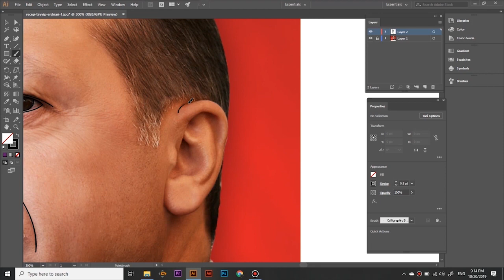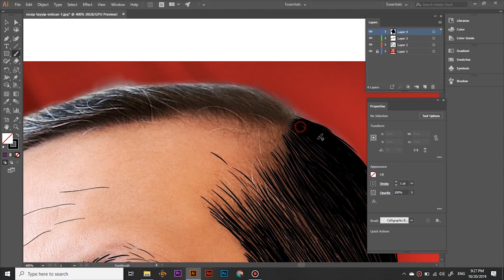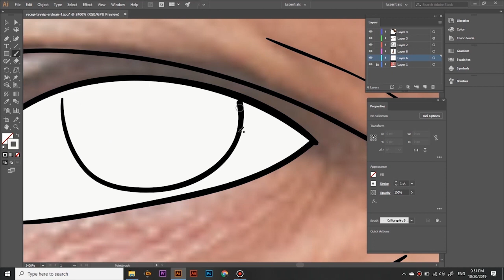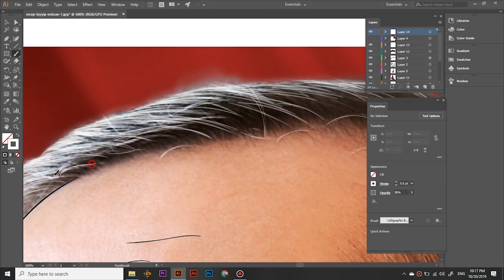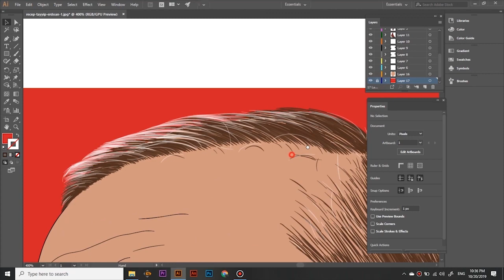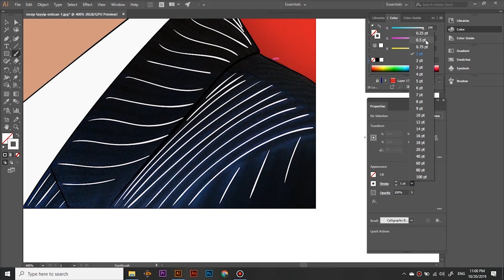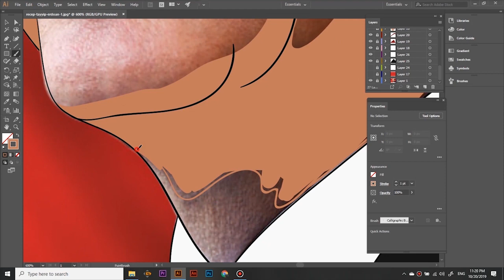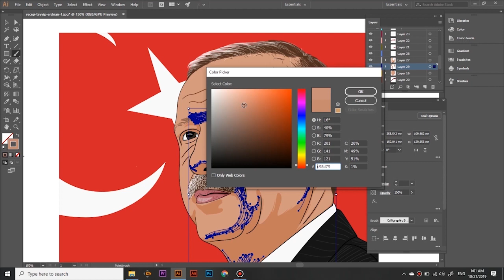Vector Cartoon Portrait - Illustrator workflow ( Tayyab Erdogan )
This video is a tribute to the brave Muslim leader and real hero Turkey president Racep Tayyip Erdogan.
May Allah bless him and long live Turkey.
Best Wishes From Pakistan